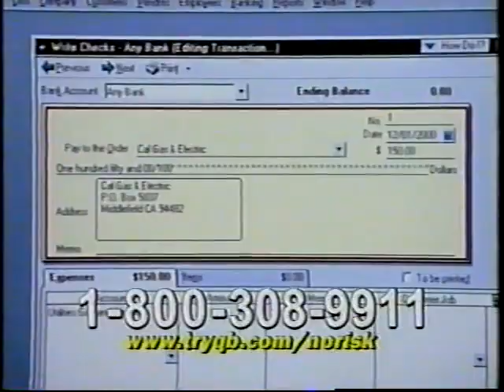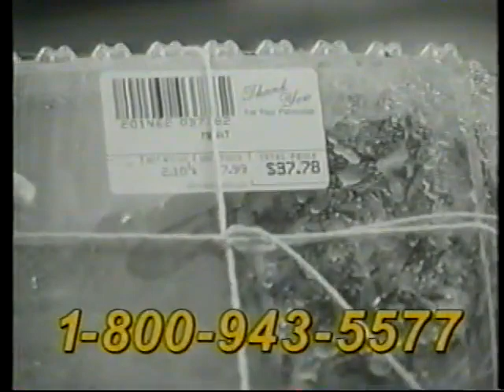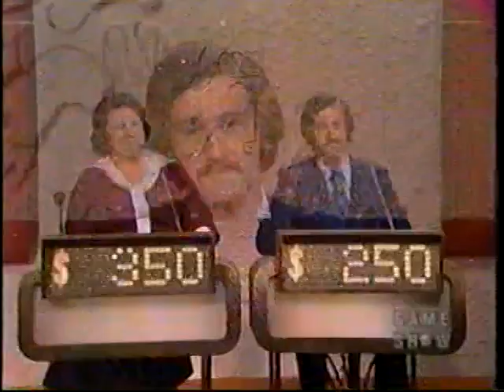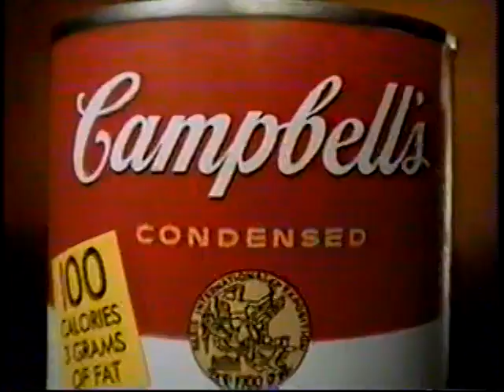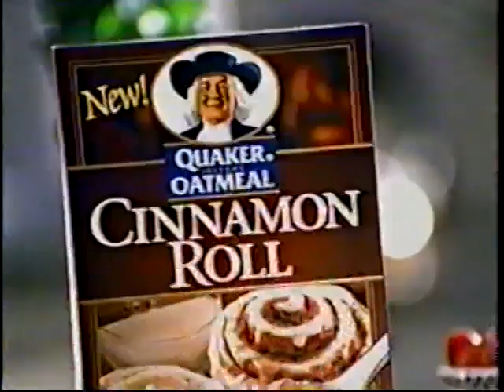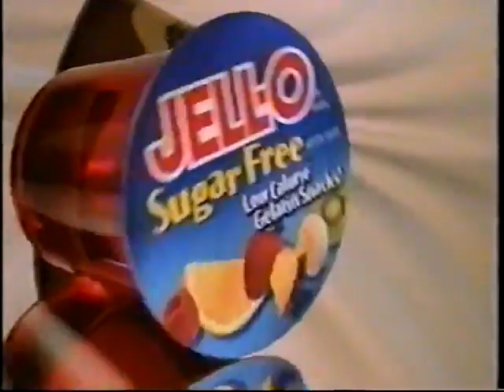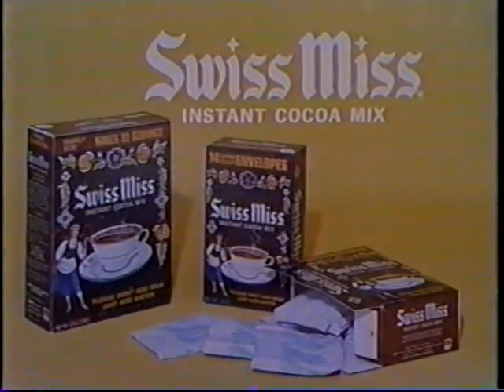Joker's Wild Debra vs Steve